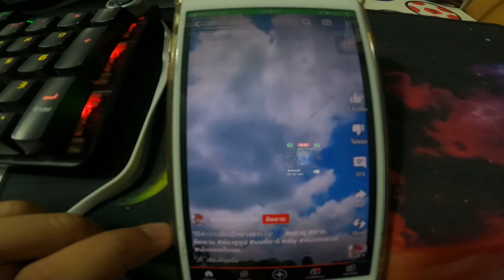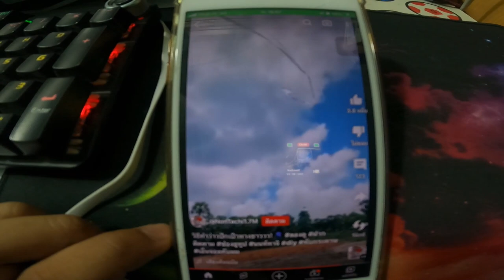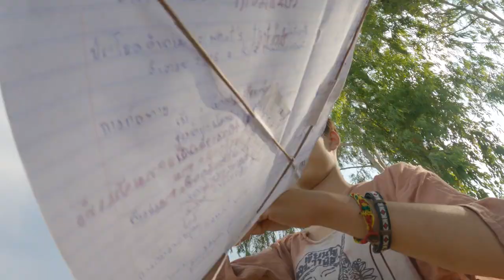ทำว่าวปักเป้ากระดาษสมุด|สูตรพี่นนท์|โคตรสุดยอด!!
ทำว่าวปักเป้ากระดาษสมุด|สูตรพี่นนท์|โคตรสุดยอด!!ทำว่าว